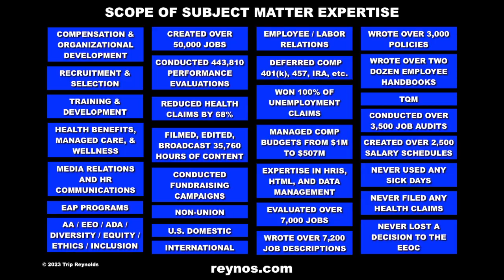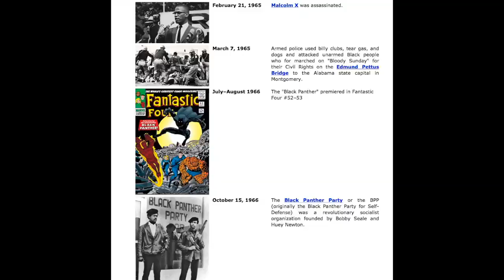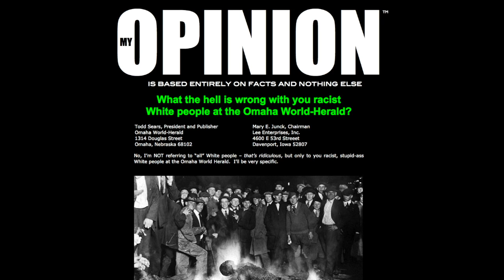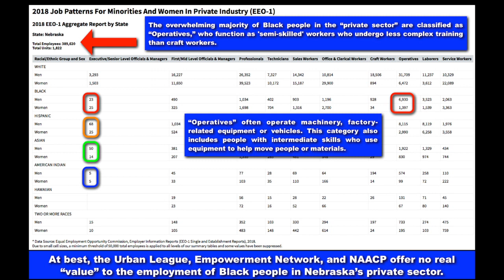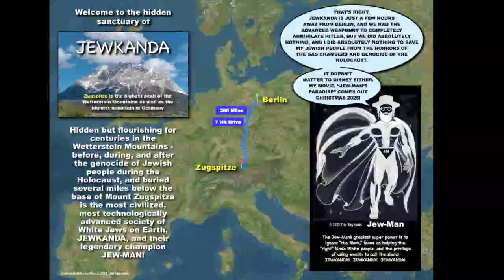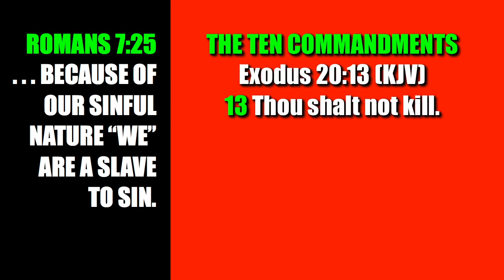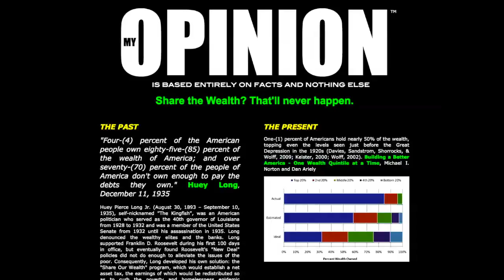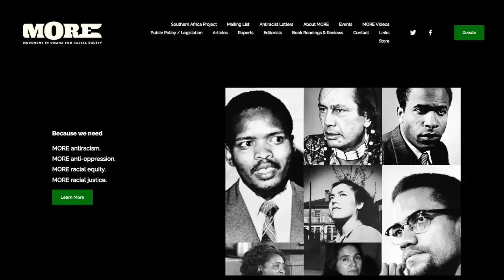A'Jamal Byndon, Chair of Movement in Omaha for Racial Equity, interviews Trip Reynolds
A'Jamal Byndon, Chair of Movement in Omaha for Racial Equity, interviews Trip Reynolds about his robust editorials concerning racial equality, Black economic independence, social injustice, Uncle Toms, film industry, and other subjects, and his professional background in directing human resources.